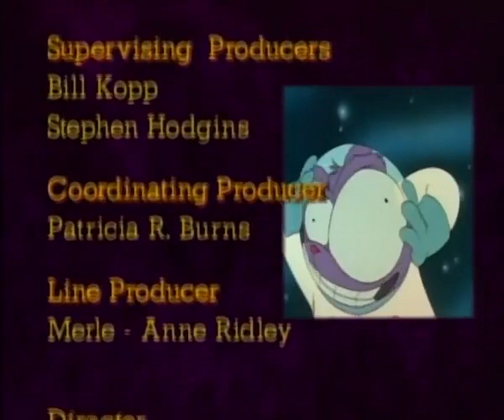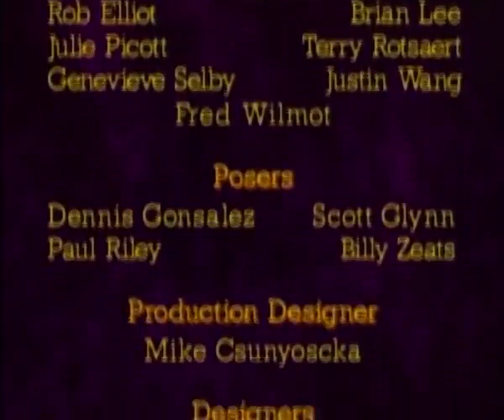S01E05 Eek! The Cat | Eek Vs The Flying Saucers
"Eek the Cat" is an animated television series that originally aired from 1992 to 1997. The show was created by Savage Steve Holland and Bill Kopp, and follows the adventures of a purple cat named Eek who is constantly getting into comedic and dangerous situations. The show was known for its slapstick humor and pop culture references, and also featured recurring segments such as "Thunder Lizards" and "Klutter!".

"Eek the Cat" was popular among children and adults alike, and received positive reviews for its humor and animation. The show has since gained a cult following and is still remembered fondly by many fans.